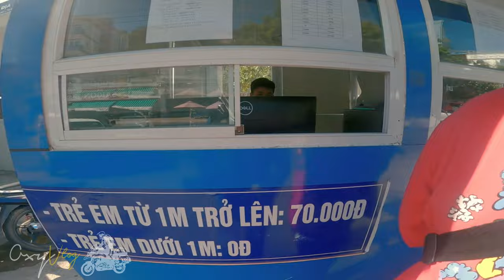Đường đi núi Dinh | qua Phà Vũng Tàu - Cần Giờ | R1200GS | Oxy Vlog #25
Đường đi núi Dinh - BRVT qua QL51, đoạn cách Vũng Tàu 30km, đường đẹp, cảnh đẹp. Ở đây mọi người có thể tìm thấy các sân chơi cho các bộ môn: trekking, camping, offroad, xe địa hình, leo núi, ngoài ra cũng là chỗ các bạn có thể tìm thấy các không gian yên tĩnh để thật sự nghỉ ngơi.

Lên đến đỉnh núi Dinh, sóng điện thoại cũng không cón, nhưng các bác yên tâm, mình có thể dùng wifi của chùa (theo đúng nghĩa đen và nghĩa bóng hihi).

Đường về lại Sài Gòn không còn quá xa như chặng đi và trải nghiệm mới với phương tiện phà cao tốc (cả người, oto, xe máy, xe tăng,... các thể loại xe miễn lên được phà). 30 phút là thời gian phà chạy từ Vũng Tàu về Cần Giờ - Sài Gòn.

Hi vọng, thông tin trên sẽ có ích cho các bạn chưa có dịp biết đến núi Dinh.